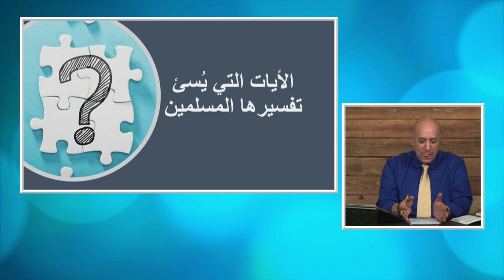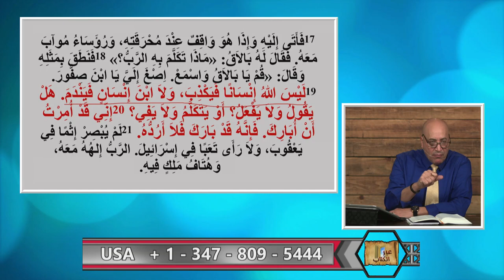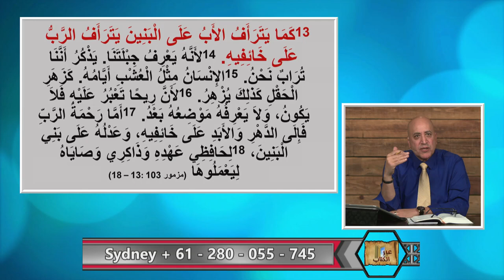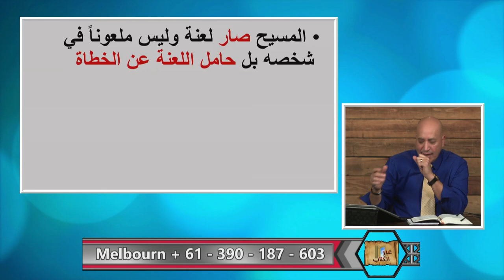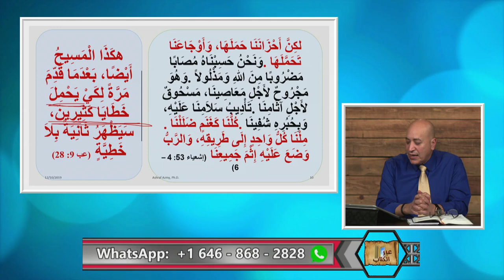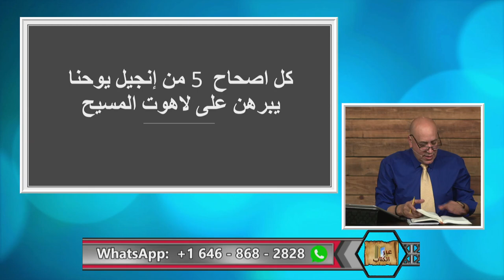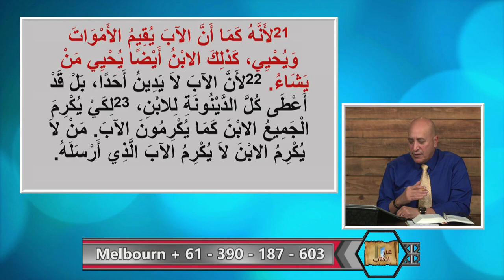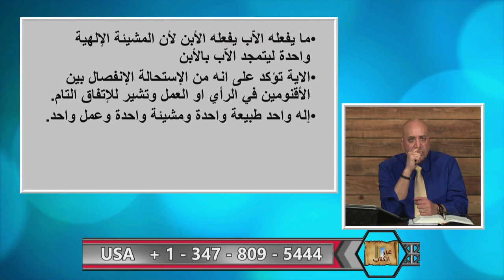الأيات التي يسئ تفسيرها المسلمين/ عبر الكتاب 303